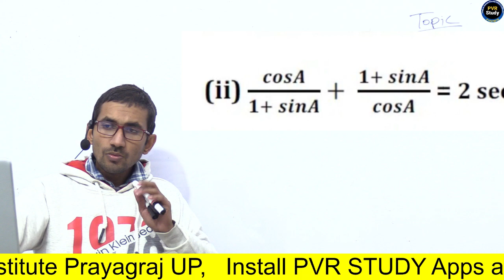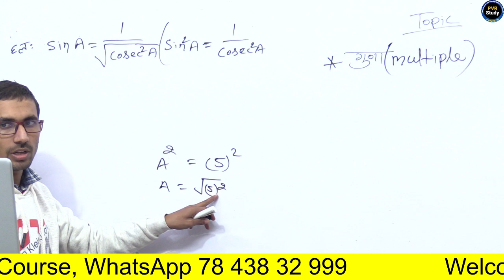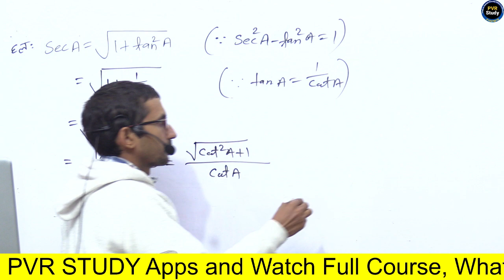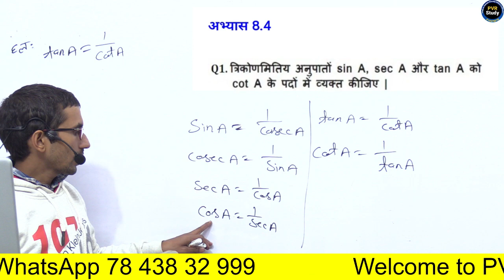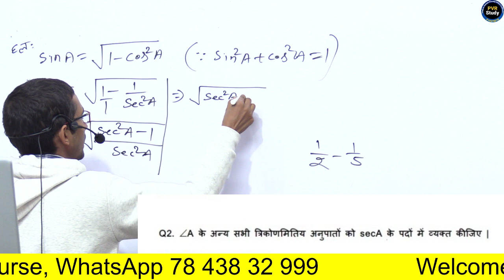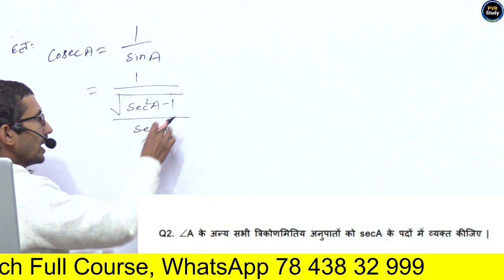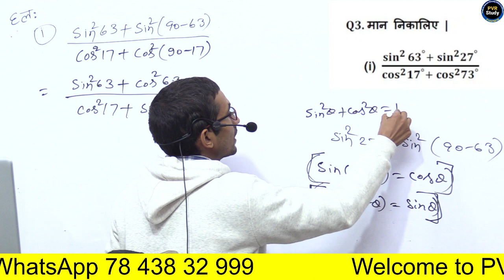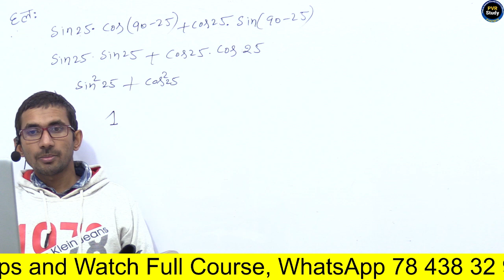Class - 10 Ex - 8.4 Q1,2,3 ( Trigonometry ) || 10th maths by Rajkumar Sir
class 10th maths chapter 8 mcq,
class 10th maths chapter 8 in hindi,
class 10th maths chapter 8 trigonometry,